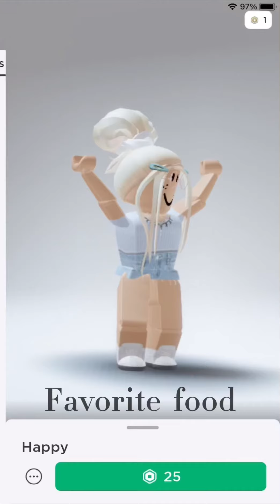Meet me🥳🥳🥳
This video is only to know me😎🥳😎